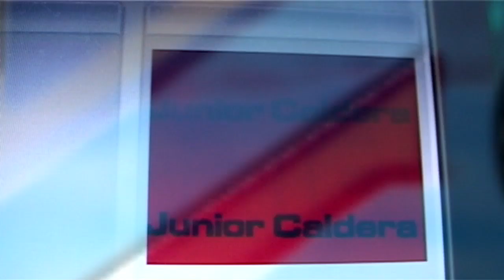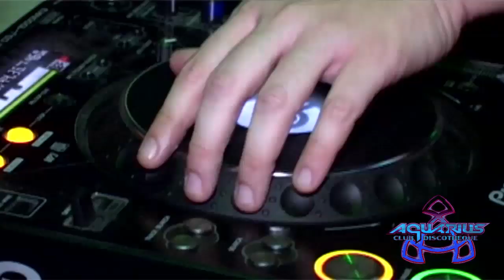junior caldera @ l'aquarius